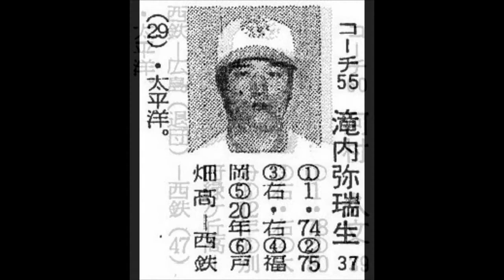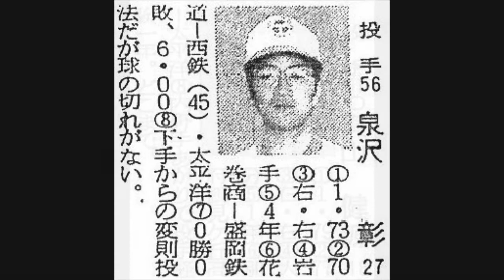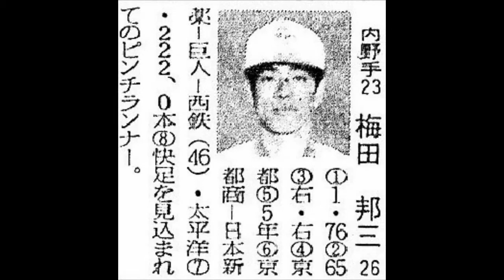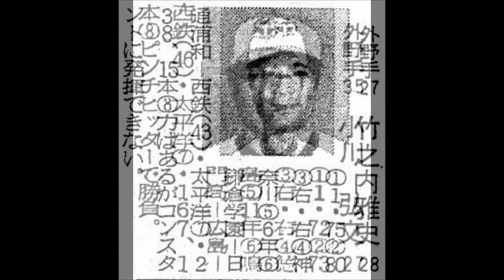1973年 太平洋クラブライオンズ 選手名鑑